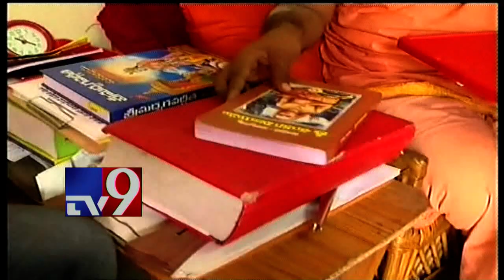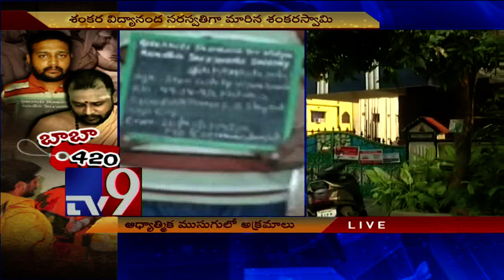420 Baba insists he is clean - TV9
420 Baba insists he is clean - TV9